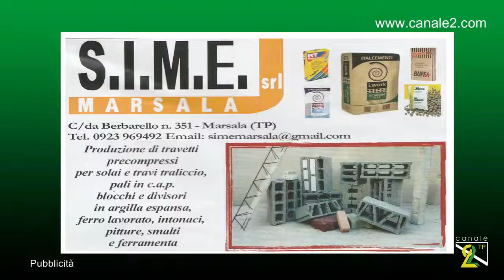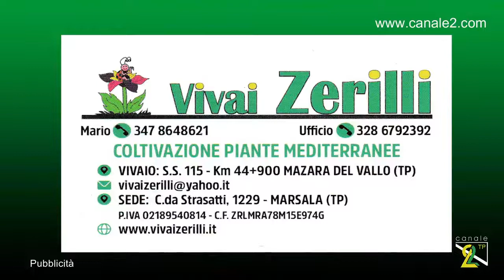MARSALA FUTSALA 1912 VS VECO CALCIO A 5 8-1